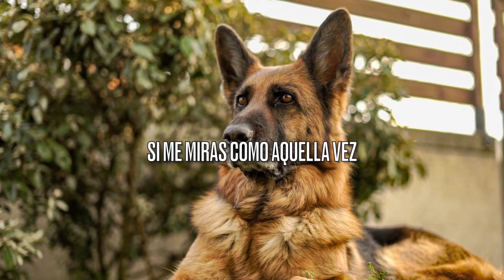Binqui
Era un joven cuando recibió como regalo de cumpleaños un cachorro de Pastor Aleman. El cachorro tenia una mirada cariñosa y feliz que iluminaba, la vida de Dani, al que le llamo Binqui.